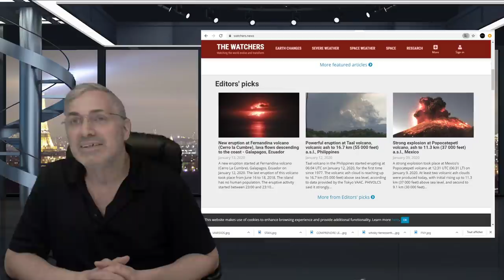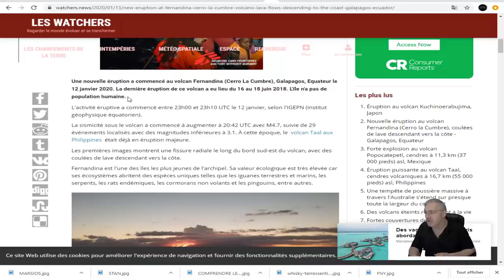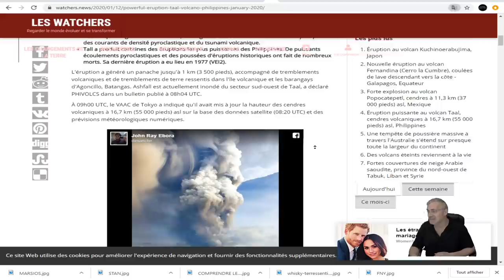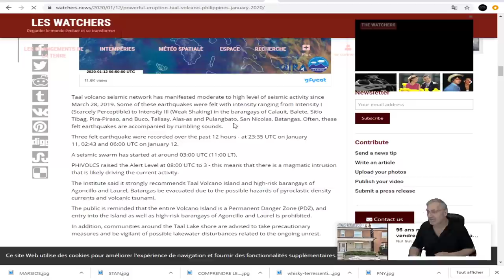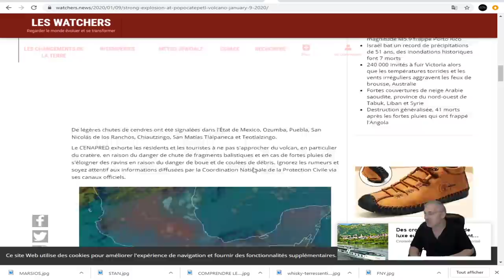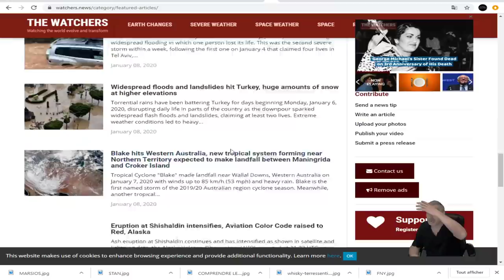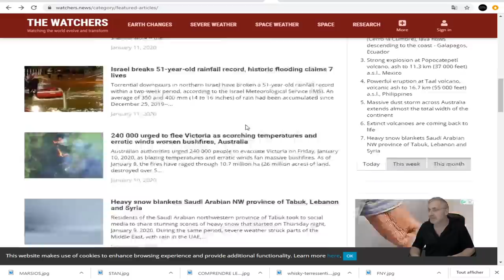DERNIÈRE HEURE; PRÉPAREZ-VOUS; 2020 VA CHANGER LA VIE DE MILLIARDS DE GENS; 3 JOURS D'ENFER!